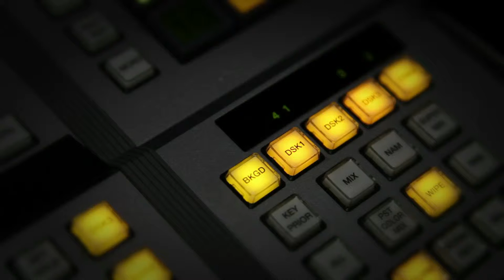Richard Murray's Memories of Wembley Park Studios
Richard Murray is Executive Chairman of the Avesco Group (now NEP UK). He was involved in the beginnings of Fountain Studios as a business and explains here the challenges that the company has faced.

For more please visit: wembleyparkstudios.co.uk